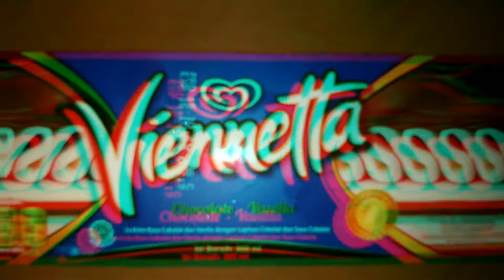KATANYA ICE CREAM SULTAN , TAPI ?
Jadi konten kali ini tentang makanan ya guys. Aku bikin video nyobain gimana rasanya Viennetta Ice Cream yang sempet viral beberapa waktu yang lalu.

Ice cream ini sebenarnya icecream jadul dari walls guys. Walls menghadirkan kembali Viennetta Ice Cream ini untuk memberikan nostalgia pada penggemarnya dulu. Info yang pernah saya dengar memang ada perbedaan sedikit di ice cream tersebut. Viennetta Ice Cream ini dulu basenya kue seperti bolu guys. Tapi sekarang full icecream.

Gak sengaja kita pergi ke indomaret. Pas aku lihat lihat box ice cream walls , eh nongol tuh si Viennetta Ice Cream ini. Tanpa perfikir panjang saya langsung mengambilnya satu. Karena memang dr hype yang pernah ada waktu Viennetta Ice Cream ini memang aku juga penasaran dengan rasanya guys. Kok bisa sampe dibilang ice cream sultan. Jadi untuk menjawab rasa penasaran aku akupun langsung cap satu Viennetta Ice Cream  untuk dicoba dirumah.

Untuk harga , Vienntta Ice Cream di Balikpapan harganya 65.000 riburupiah guys. Gatau kalo dijawa atau ditempat lain bisa lebih murah ya mungkin ya guys.

Untuk hasil rivewnya. Ice cream ini patut untuk kalian coba untuk merasakan rasa penasaran kalian. Kalo untuk rasa tidak ada yang begitu spessial menurut saya.